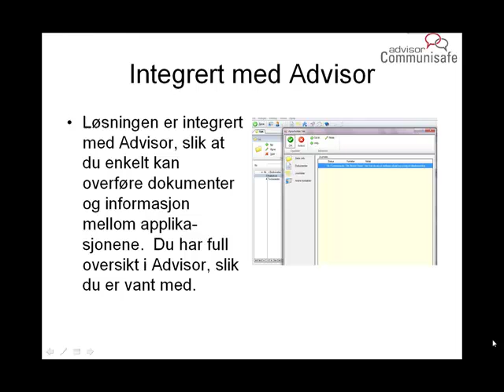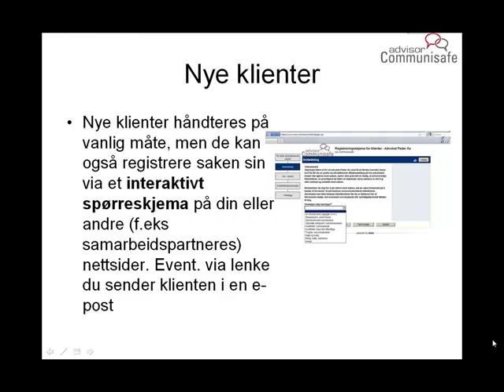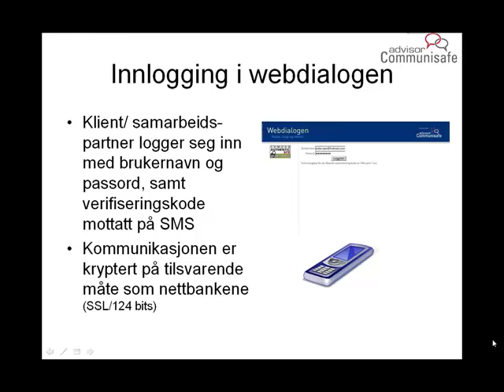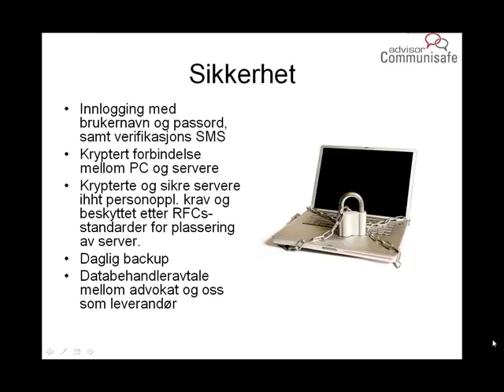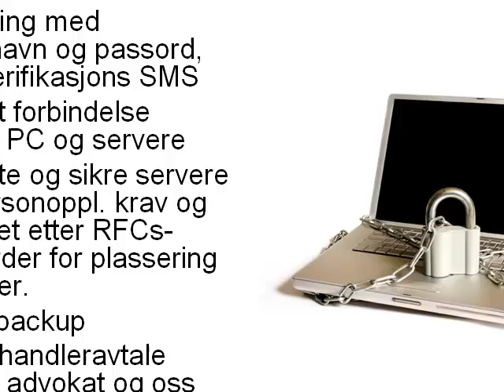Presentasjon Advisor Communisafe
En sikker webportalløsning, hvor du som advokat enkelt og sikkert kommuniserer med klienter og samarbeidspartnere. Løsningen er integrert med Advisor saksbehandlingssystem